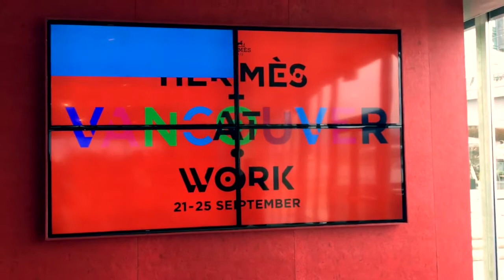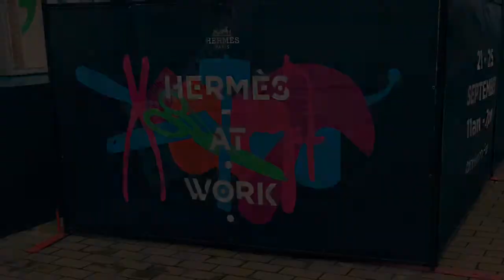Hermes At Work Vancouver